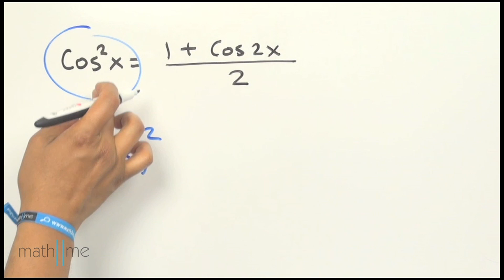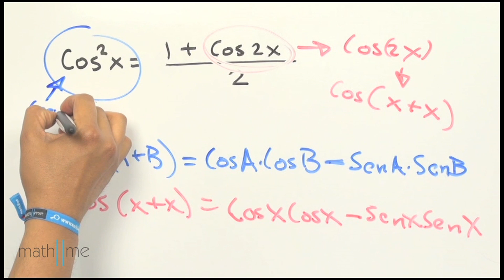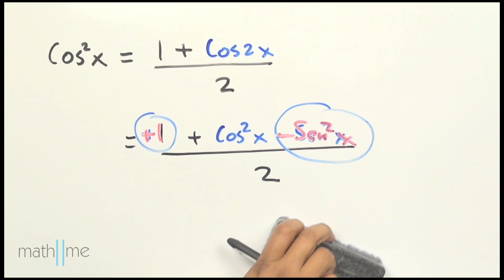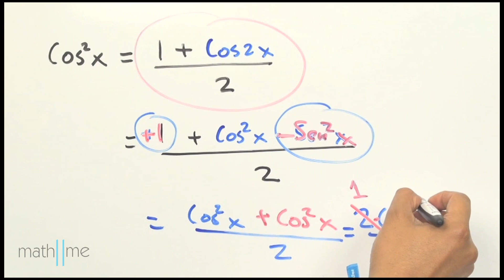Identidades trigonométricas│ejercicio 5